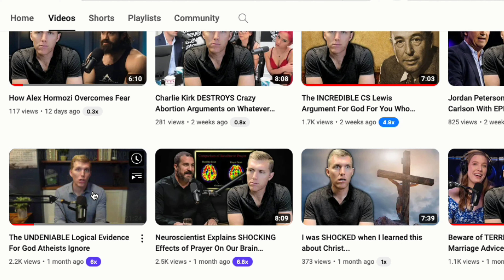Jordan Peterson STUNS Catholic Bishop With PROFOUND God Argument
Jordan Peterson and Bishop Robert Barron are two of the most prominent defenders of God and religion against modern atheists. I'm going to share two clips from their most recent discussion that do a really good job in dismantling secular morality.

Secular morality ultimately  fails because each individual subjectively listens to themselves, rather than the universal, objective voice of conscience that keeps our own thoughts, desires, and will in check and buttressed to the good and true. When it all comes down to it, an individual detached from their conscience is the same thing as a moral system detached from God, and modern atheists know they must prove that a moral system detached from God works, and their problem is it doesn’t… Bask in this my fellow believers!

I talk about what works for individuals and society. When you get on the path to becoming who God made you to be, and doing the work that you were made for, you contribute to building a better world. Join me in that pursuit.